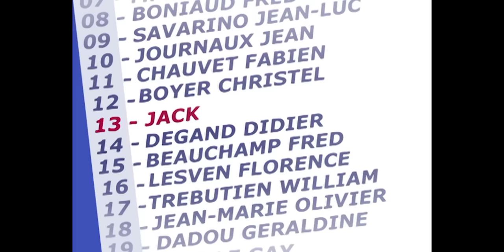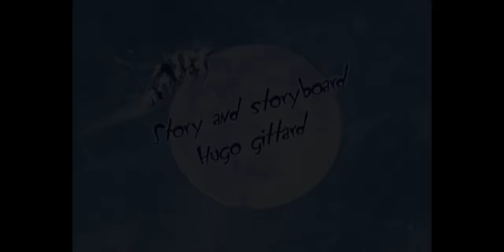हिंदी Oggy and the Cockroaches 🏎🚗 FORMULA 1 CAR 🚗🏎 Hindi Cartoons for Kids